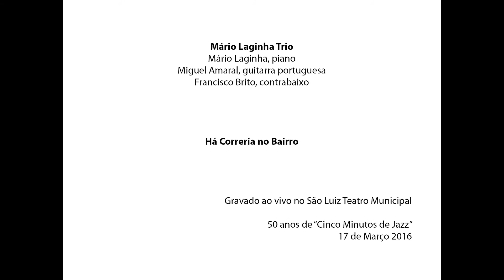Mário Laginha Novo Trio - Há Correria no Bairro @ Festa do Jazz 2016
50 anos 5 minutos de Jazz. Teatro S.Luiz - 16/4/2016